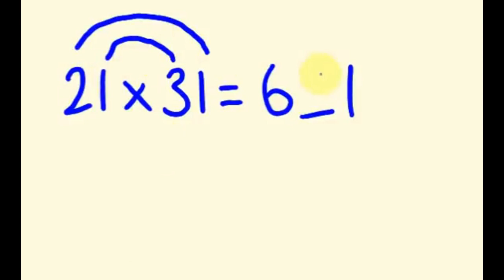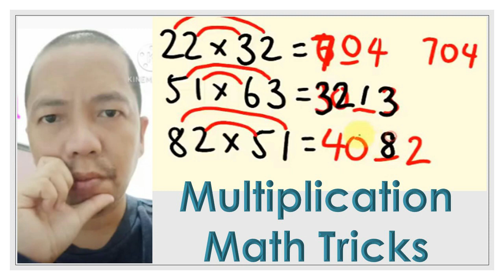Multiplication Math Tricks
CampusLibrarian Just sharing this multiplication Math tricks the easy way. Hope it helps.